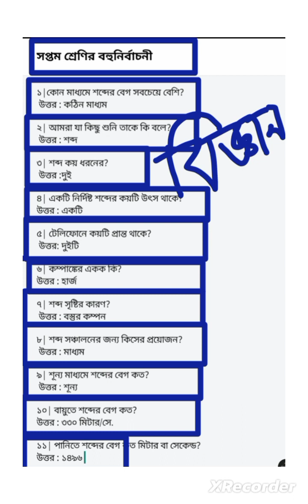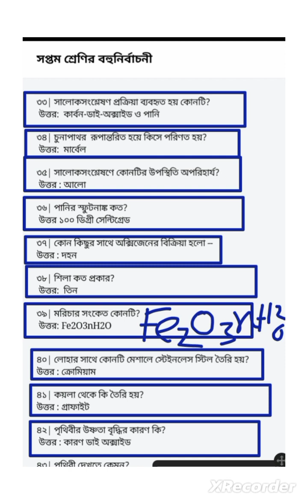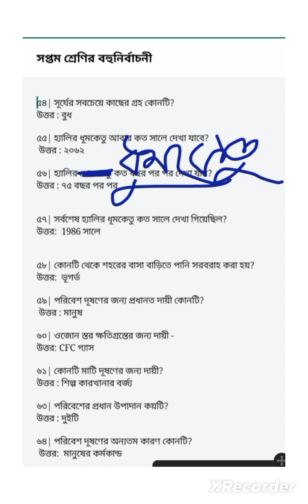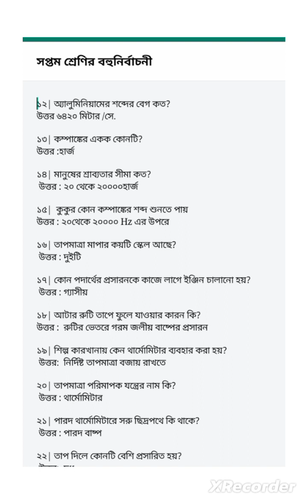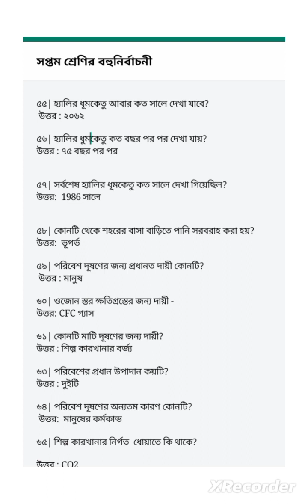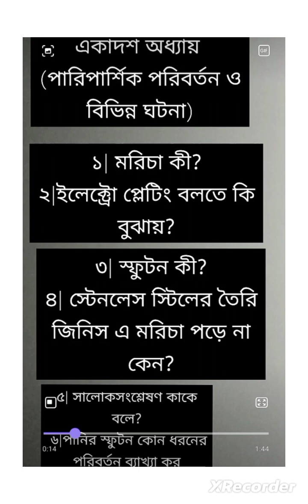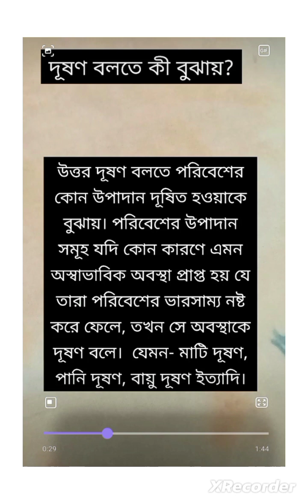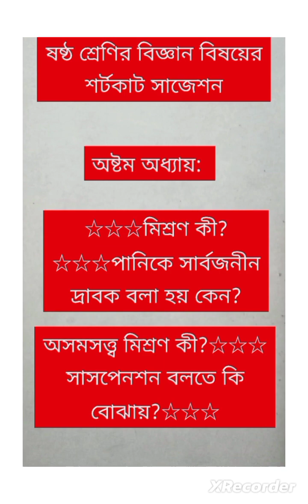সপ্তম শ্রেণীর ৭০ টি বহু নির্বাচনী ও কিছু গুরুত্বপূর্ণ প্রশ্নের সাজেশন